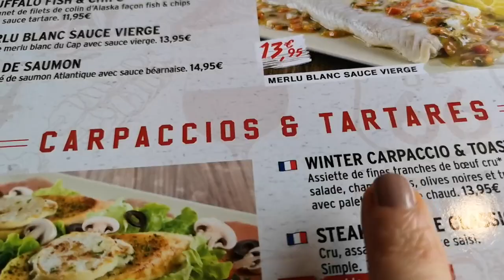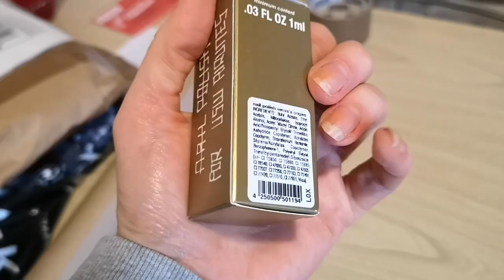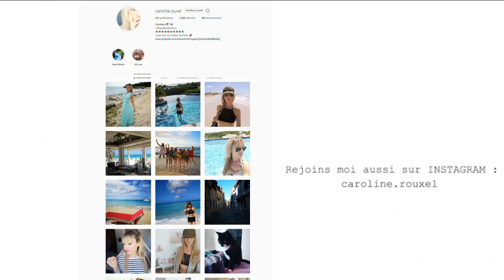ARRIVAGE SEPHORA - anti cerne tarte, palette too faced, lip liner - VLOG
ARRIVAGE SEPHORA - VLOG
Anti-cerne concealer TARTE COSMETICS - light medium
Palette Too faced PRETTY RICH
Lip Liner Kate Von D - OG Lolita